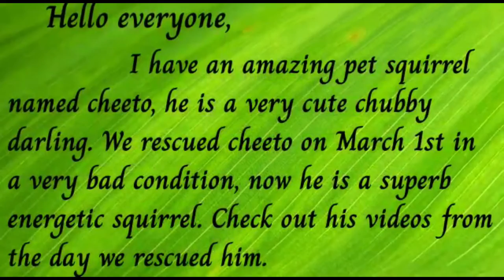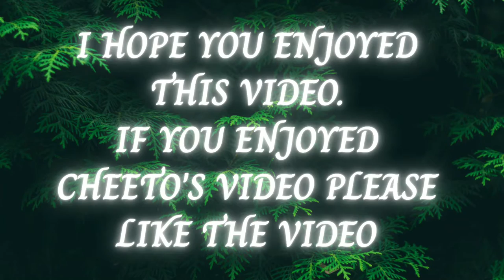Cheeto Vlogs Episode 17| A Pet squirrel's life| Squirrel Vlog | Cheeto's Vlog series| Catz Arcade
At this stage we started to fed him with a syringe instead of a ear bud. He loved to cuddle and sleep in our hands and dress pockets.